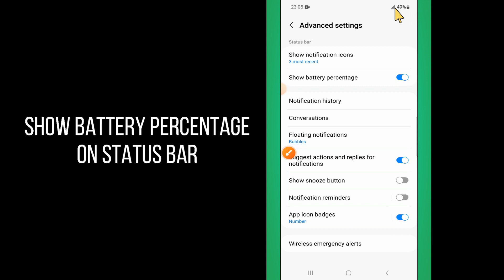How to Show Battery Percentage on Status Bar in Samsung Galaxy S23 Ultra